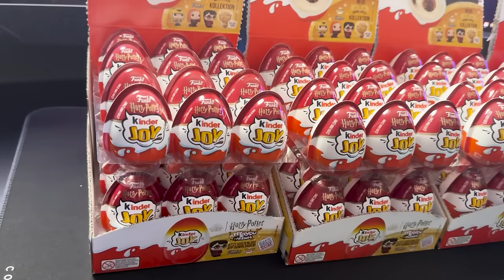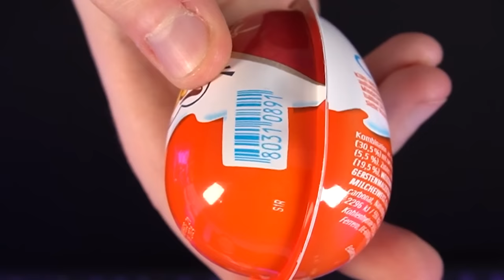ICH öffne 100 KINDER JOY aus HARRY POTTER!! (2024 Quidditch Edition)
Ich öffne 100 Harry Potter Kinder Joy 2024 Quidditch Edition!!